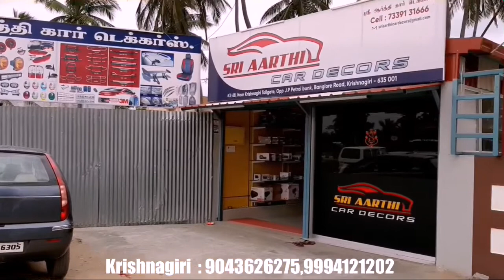குறைந்த விலையில் கார்கள் நம்ம ஊரில் விற்பனைக்கு || Used cars for sale in Krishnagiri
USED CARS SHOW ROOM ADDRESS  :
A1 FAAST CARS,
BANGALORE HIGH WAY,
OPP JP PETROL BUNK,
NEAR TOLL GATE,
KRISHNAGIRI- 635001